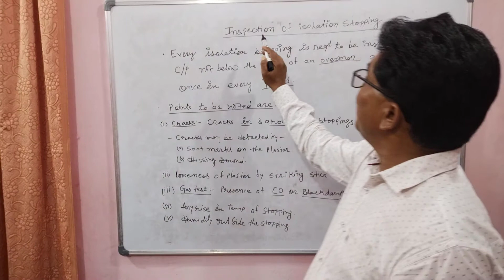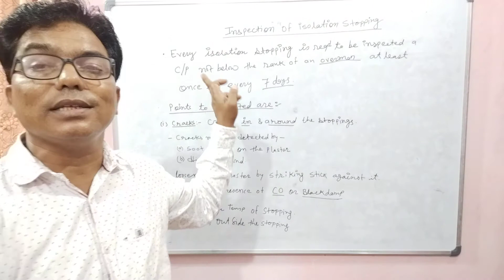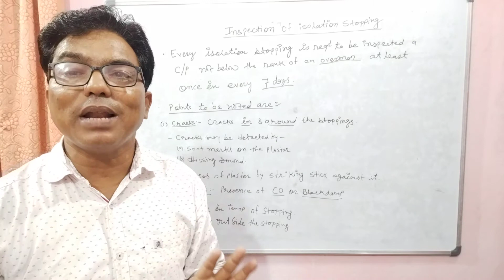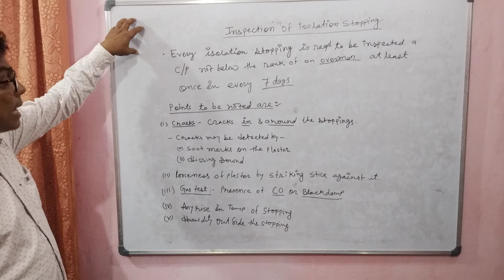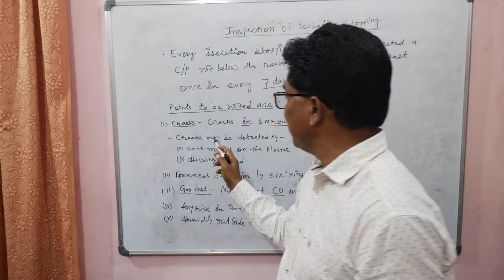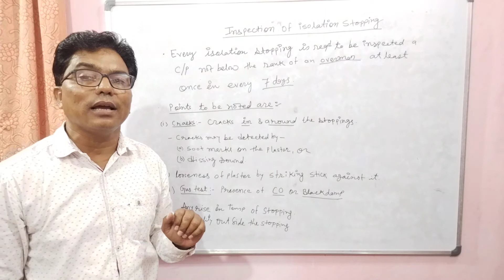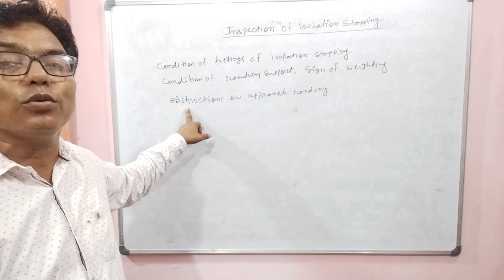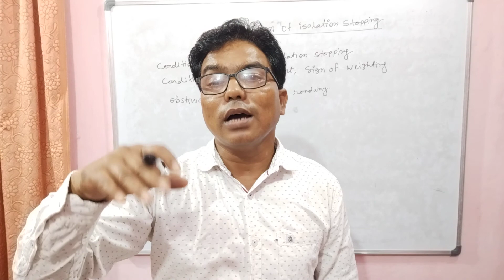Inspection of isolation stopping/Points to be noted during inspection of isolation (fire) stopping